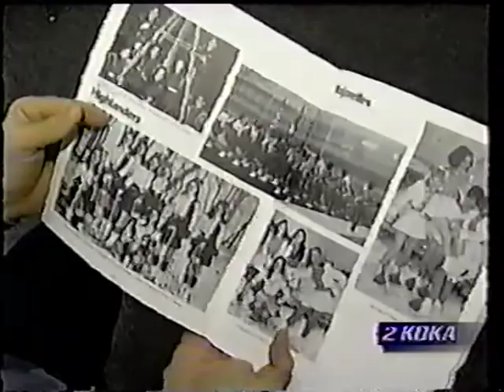Baldwin High School Band - Pittsburgh, PA - 12/15/00 - KDKA - Baldwin Band at Three Rivers Stadium